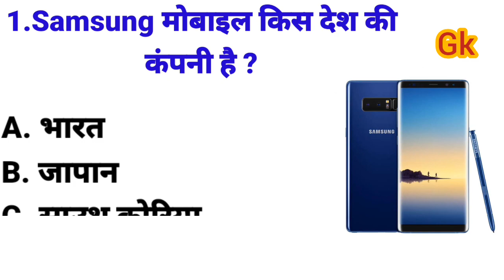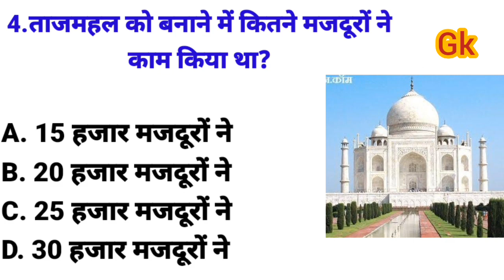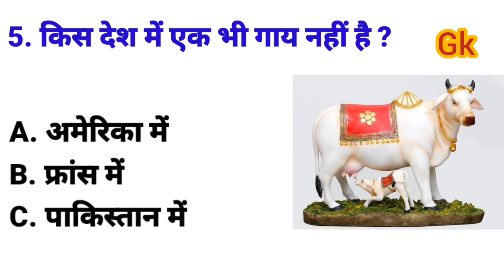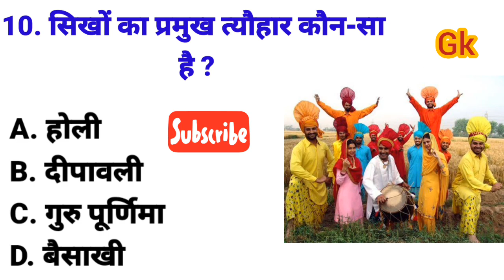Gk Question || Gk in hindi || Gk Question and answer || Gk Quiz || Gk MCQ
Learn easy and smart
Cover Topic In This Video
1. GK
2. General Knowledge
3. Important GK Questions and answer for 4. Competitive
5. Quiz Test
6. learn Easy Smart Quiz
7. Important gk
8. Quiz test
9. competitive quiz
10. competitive general knowledge
11. GK in Hindi
12. general knowledge quiz
13. quiz questions
14. general knowledge questions
15. gk quiz
16. general knowledge questions with answers
17. gk question in hindi
18. GK Question Answer
19. India GK
20. hindi gk
21. samanya gyan
22. gk questions
23. india gk in hindi
24. 2021 gk questions and answers
25. lucent gk
26. lucent gk
27. lucent gk in hindi video

27. lucent gk in hindi video
28. lucent GK in hindi
29. lucent geography in hindi
30. lucent geography
31. geography gk question
32. geography gk in hindi
33. lucent 1000 question
34. lucent 1000 prashn
35. lucent gk ka nichod
36. lucent gk important question
37. lucent gk important question in hindi
38. lucent gk important topics
39. lucent ka nichod science
40. lucent for ssc cgl
41. lucent for ssc
42. lucent for railway
43. geography gk
44. lucent mcq
45. lucent mcq in hindi
46. lucent book gk
47. gk
48. gk questions and answers
49. gk question
50. general knowledge
51. br gk study
52. gk questions
53. g k
54. general knowledge question
55. gk questions and answers
56. gk ke question
57. question
58. general knowledge questions and answers
59. samanya gyan
60. g.k questions in hindi
61. gk question answer
62.
63. gk ke sawal
64. knowledge
65. question answer
66. general knowledge questions
67. gk knowledge
68. जनरल नॉलेज
69. जीके
70. gk quiz
71. g.k
72. gk ka question
73. ips question and answer
74. gk
75. gk question
76. gk afroz
77. gk questions
78. gktoday
79.gk tricks
80. gk study adda
81. gk video
82. gk live
83. gk by kumar Gaurav sir
84. gk by khan sir
85. gk today current affairs
86. question
87. सामान्य ज्ञान
88. general knowledge ke question
89. gk knowledge
90. gk dijiye
91. general class
92. general knowledge ki video in hindi
93. general knowledge gk
94. general knowledge questions and answers
95. General knowledge video
96. General knowledge 2021
97. general knowledge for kids
98. general knowledge quiz
99. general knowledge ke question
100.gk important quiz
101. GK
102. gk question
103. gk questions and answers
104. general knowledge
105. gk
106. g k questions and answers
107. general knowledge questions and answers
108. gk question answer
109. g.k
110. question answer
111. question
112. जीके
113. gk
114. g.k questions in hindi
115. general knowledge questions
116. knowledge
117. general knowledge question
118. g. k
119. quiz
120. g k question
121. gk important questions
122. general knowledge questions
123. current affairs daily
124. gk gs
125. gk ke sawal
126. gk ka question
127. जीके क्वेश्चन
128. gk 2019
129. gk 2020
130. gk 2021
131. gk 2022
132. gk ke questions
133. g.k. question with answer
134. answer
135. lucent gk
136. GK 2020
137. GK 2021
138. GK 2022
139. g,k
140. जीके के सवाल
141. gk general knowledge
142. जनरल नॉलेज
143. gk knowledge
144. gk questions and answers 2021
145. gk questions and answers 2022
146. gk questions and answers in hindi
147. GK Police
148. GK IAS
149. GK IPS
150. g. k. question in hindi
151. janral nolej in hindi
152. gk question 2020
153. pervious year important questions
154. pervious year question
155. tense
156. current affairs
157. g.k questions
158. gk today current affairs
159. जी के
160. GK
161. GK disha
162. Gk
163. gK
164. G K
165. Gk quiz
166. GK BR
167.
168.
169.
170.
171. GK ki Video
172. Good sawal
173. सवाल आपके जवाब हमारे
174. GK ka
175. जीके.
176. GK.
177. gk short question
178. gk ke prashan
179. GK Hindi Question
180. सवाल
181. question and answers
182. new gk question
183. new gk questions
184. hindi question
185. gk question gk question
186. answer
187. gk dijiye
188. general knowledge question answer
189. जीके जीके
190. g k 2021
191. g k 2022
192. gk gk gk
193. GK Gk
194.gk mcq in hindi
195.gk mcq for ssc cgl
196. samanya gyan
197. GK Question
198. gk question
199. gk question
200.most important gk questions for all
competitive exams
gk mcq
gk mcg book
most important questions gk
most important gk questions for ssc gd
2023
most important gk questions 2022
most important gk questions for ssc cgl
2022
most important gk questions and
gk mcq important
general knowledge important mcqs
rajasthan gk important mcq
static gk important mcq
important gk mcq for competitive exams